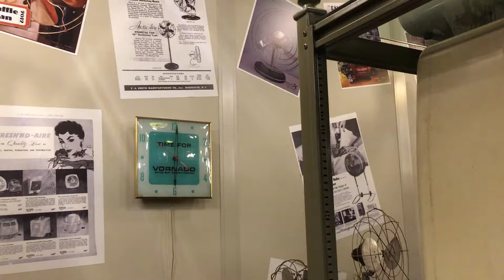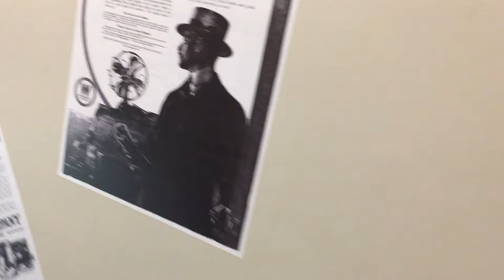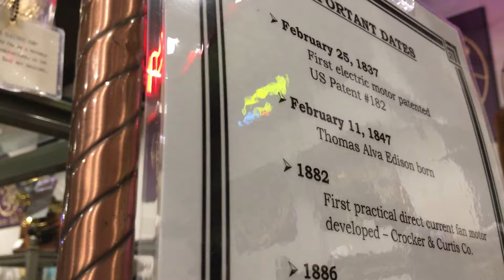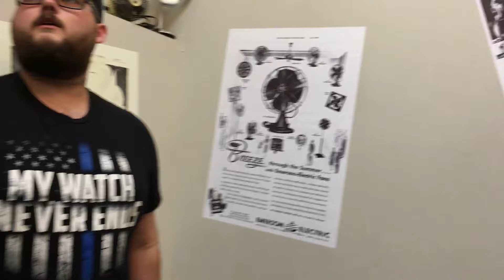Fanimation group meet summer 2019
Here is a run through of the Fanimation summer group meet this summer of 2019.  Lots of new people and hope to have more new people as we continue this.